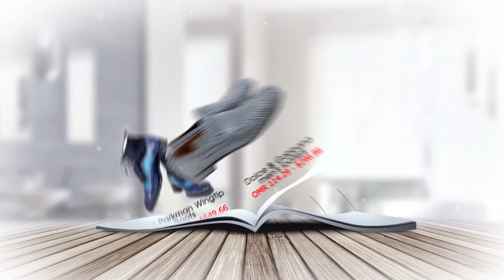Service Catalog Promo Video Animation Full 1920X1080 HD